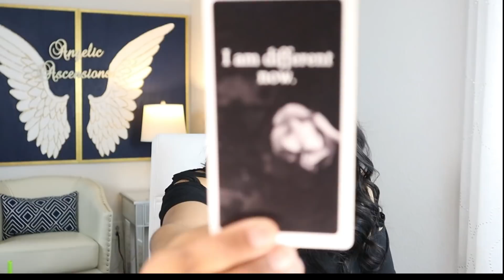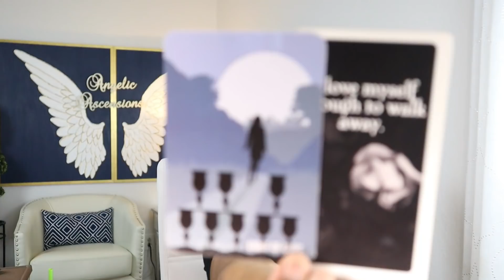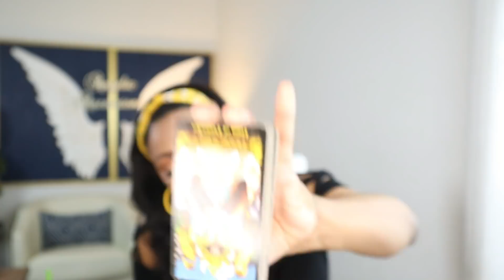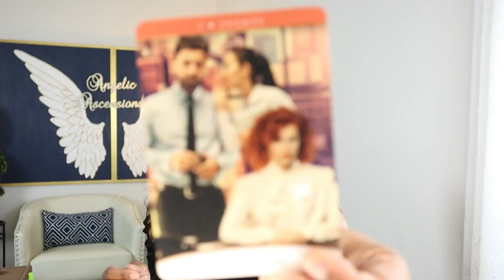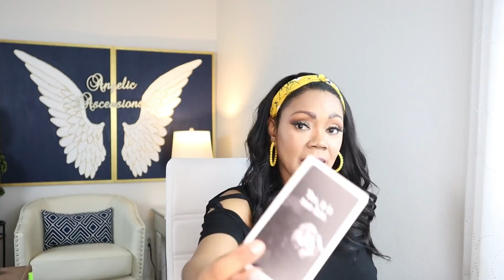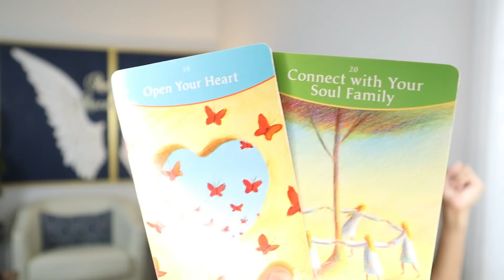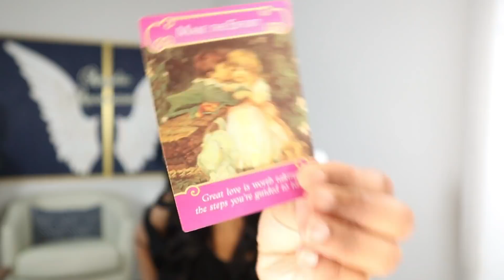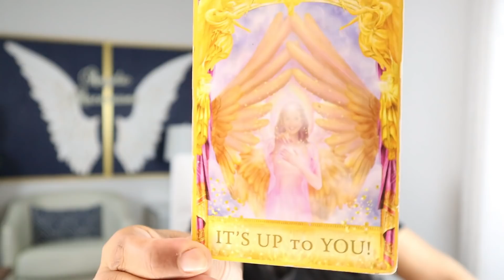Virgo 🌹 NO CONTACT! What's Their Next Move? "I Deserve To See Your Face Again!"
tarotreading twinflame soulmate ~ No Weapon Formed Against Me Shall Prosper! It WON'T Work!